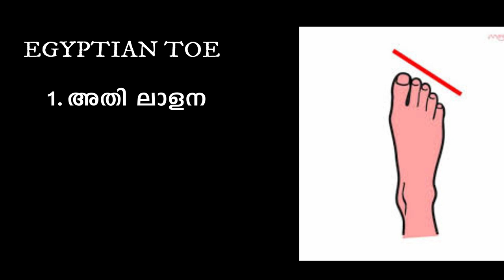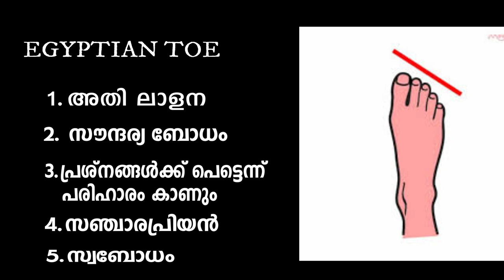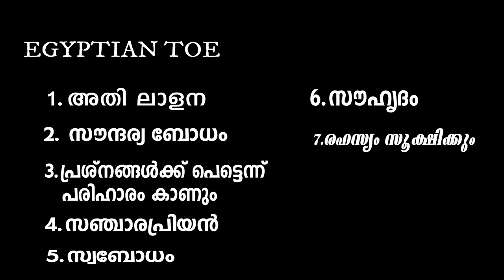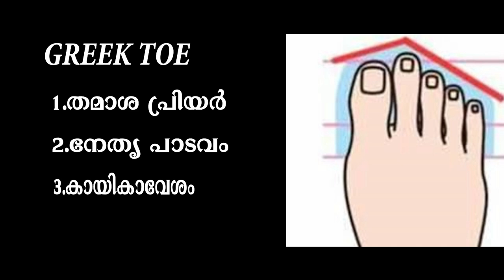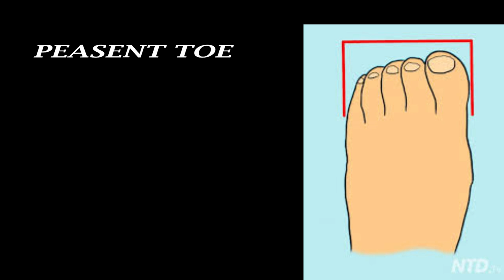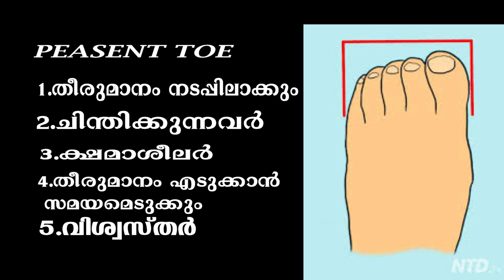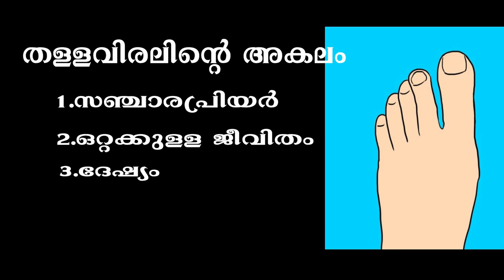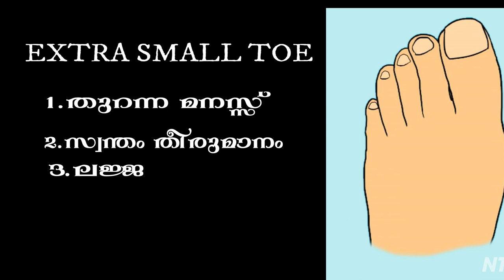ആളുകളുടെ സ്വഭാവം മനസ്സിലാക്കാൻ എന്തെളുപ്പം👍💯🥰👍 body language Malayalam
Malayalam body language
916 PRO